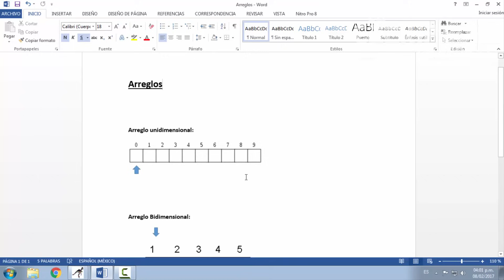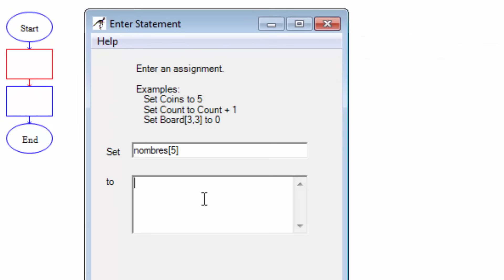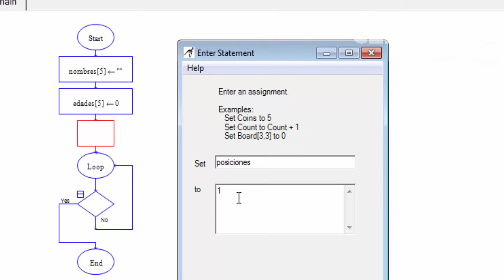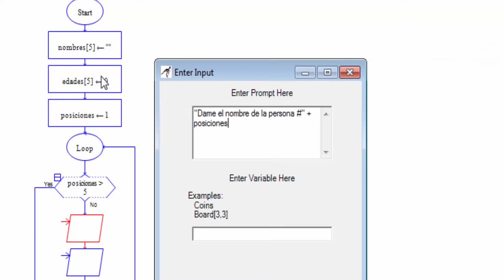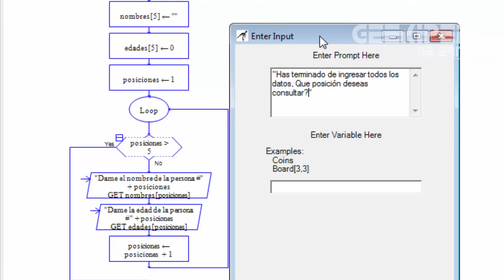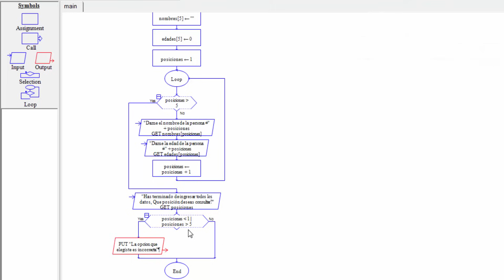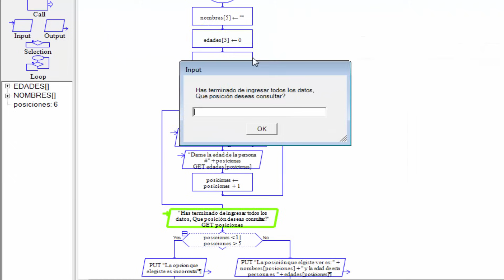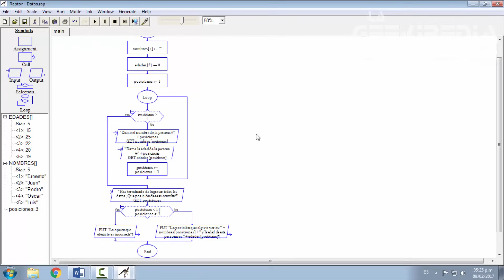Curso de programación desde cero | Arreglos dinámicos & estáticos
Curso de programación - En este vídeo aprenderás a manipular el comportamiento de los apuntadores en conjunto de un arreglo.

To join my photography community: mopsg.com